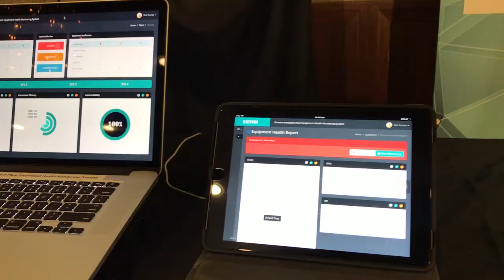Data analytics on MindSphere operating system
During our Sarawak stop of The Digitalization Expedition, Bonaventure Tay, Business Development Manager for Digital Enterprise, Digital Factory / Process Ind. & Drives, Siemens Malaysia fleshes out on accommodating data analytics on cloud-based open IoT operating system - MindSphere.